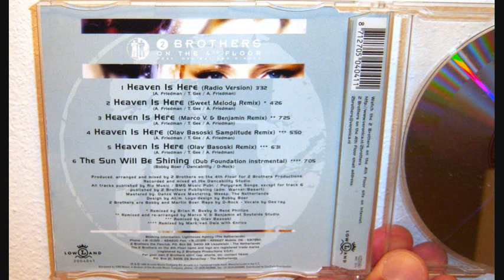2 Brothers On The 4th Floor - Heaven is here (1999 Radio version)